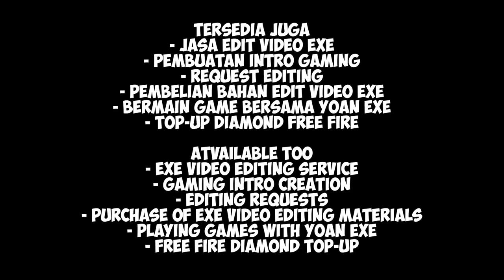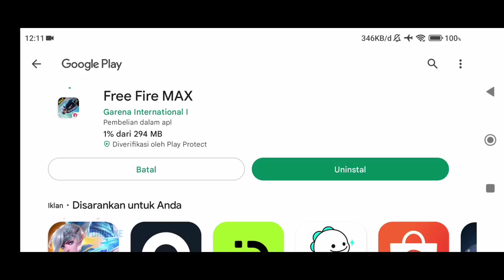FREE FIRE.EXE - UPDATE.EXE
WARNING!!! USE 1080p/720p RESOLUTION FOR CLEARER VIDEOS OR USE 144p FOR MORE BURRY VIDEOS!!

Hi everyone, the video that I uploaded is a funny Free Fire video / Free Fire Exe, keep in mind, this video is only entertainment and there is no element of insult whatsoever☺️

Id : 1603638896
Nick : Yoan.Exeツ

Music Intro : John Wolf Anymore / John Wolf Fair
Music Outro : thendy mabro wild west

Device : Vivo y17 (4/128gb) and Poco X3 GT (8/256gb)
Edit Video : Kinemaster
Edit Thumbnail : Pixellab
Record : Default Handphone